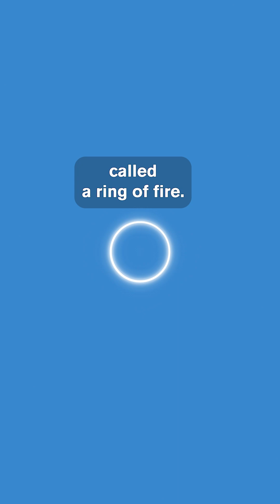Solar Eclipse: How to Prepare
Get ready for an astronomical spectacle! Join us as we explore the fascinating world of annular eclipses and delve into the science behind the 'ring of fire' effect. In this video, we'll provide you with essential information about the upcoming solar eclipse, including when and where to witness this celestial wonder safely. Learn about the differences between annular and total eclipses and the importance of using approved solar filters for eye protection.

Among the world's largest science centers, the Museum of Science engages millions of people each year to the wonders of science and technology through interactive exhibitions, digital programs, giant screen productions, and preK – 12 EiE® STEM curricula through the William and Charlotte Bloomberg Science Education Center. Established in 1830, the Museum is home to such iconic experiences as the Theater of Electricity, the Charles Hayden Planetarium, and the Mugar Omni Theater. Around the world, the Museum is known for digital experiences such as Mission: Mars on Roblox, and traveling exhibitions such as the Science Behind Pixar. Museum of Science. This video is owned by the Museum of Science and may not be reproduced, redistributed, or used in any manner without prior written permission from the Museum of Science.